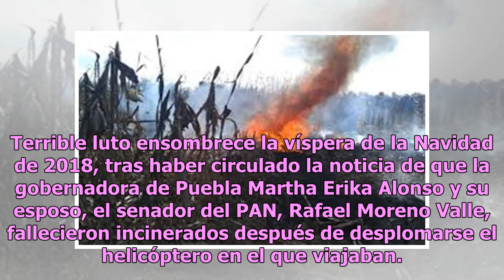Accidente aéreo en el que falleció Moreno Valle y Martha Erika, deja 3 muertos más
Terrible luto ensombrece la víspera de la Navidad de 2018, tras haber circulado la noticia de que la gobernadora de Puebla Martha Erika Alonso y su esposo, el senador del PAN, Rafael Moreno Valle, fallecieron incinerados después de desplomarse el helicóptero en el que viajaban. La triste noticia est...